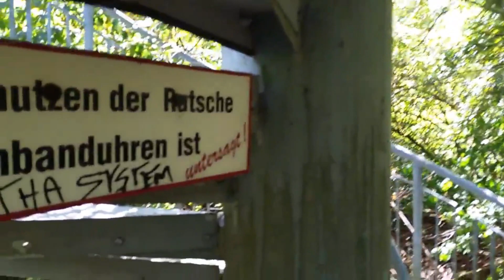Das Verlassene Freibad in der Lausitz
Dieses verlassene Freibad liegt etwas versteckt und verwuchert in einem kleineren Badeort in der Sächsischen Lausitz, geschlossen wurde es bereits 2010.

Grund der Schließung waren die zu hohen Betriebskosten in Gegenüberstellung zu den geringen Einnahmen.